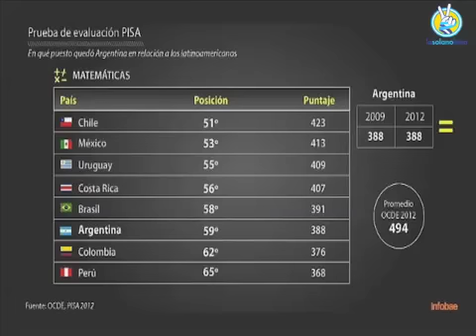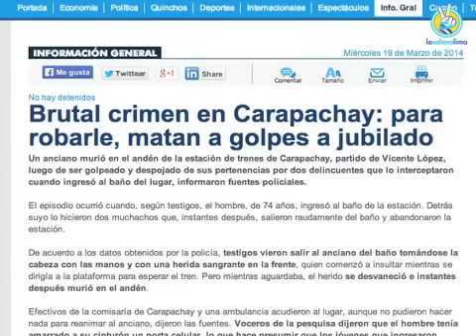EL ESTADO AUSENTE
El kirchnerismo se jacta que durante la "década ganada" se recuperó el rol del Estado en áreas claves de la vida nacional Sin embargo, los resultados están a la vista y la sociedad, luego de percibir desde lo máximo del poder, los efectos perniciosas de una propaganda divisionista y de un relato crispado se enfrenta ahora a la disyuntiva de sobrevivir inmersa en un clima de violencia, peligroso, desafiante y repudiable. Los recientes casos de linchamientos de ladrones asoma también como un síntoma del previo linchamiento del Estado, es decir, de su colonización a través de corruptelas y funcionarios ineficientes.